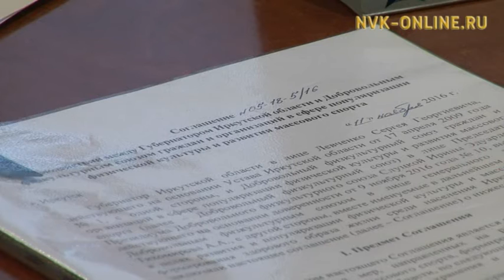Двукратный призер Олимпийских Игр Ирина Слуцкая приехала в Якутск